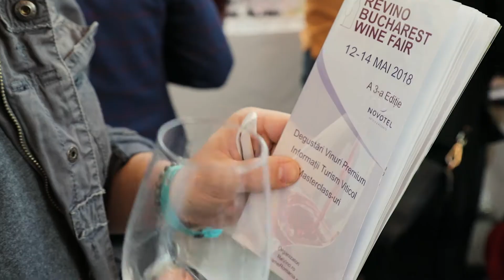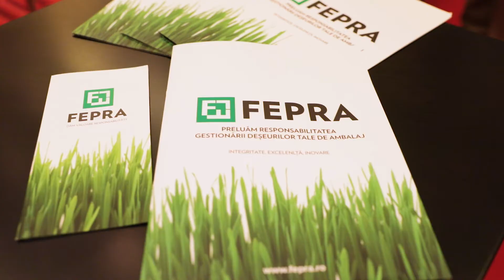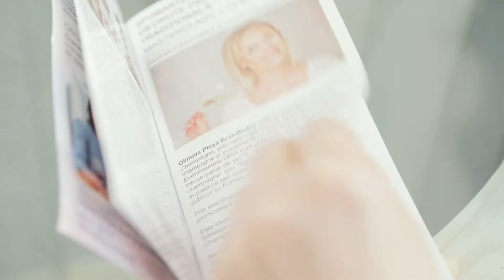ReVino Bucharest Wine Fair 12-14 May 2018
See you on 11-13 May 2019!